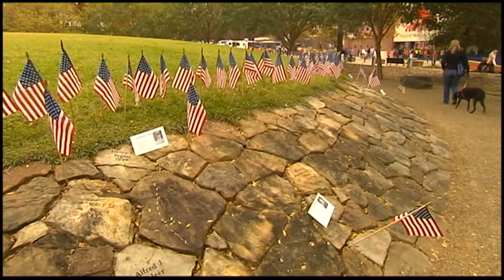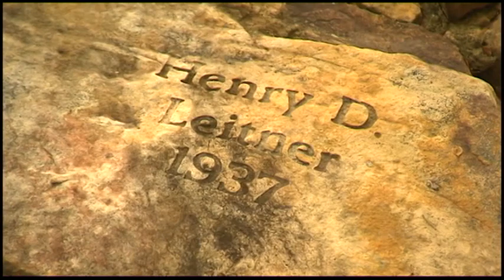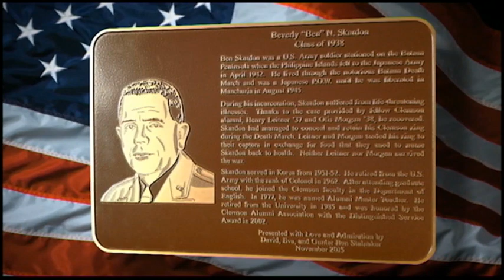Col. Ben Skardon: Flag dedication